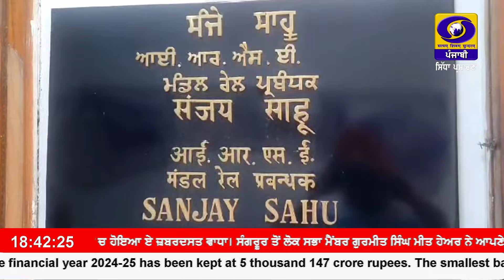6:30 PM || RNU_JALANDHAR || July 27, 2024